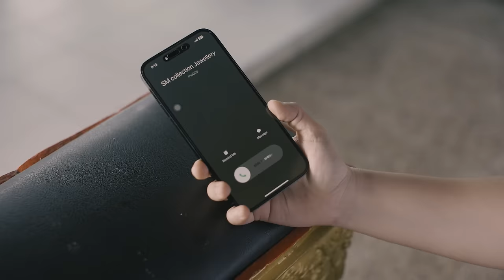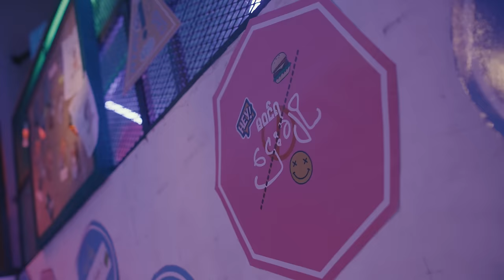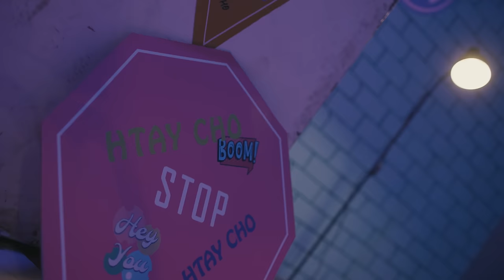ဌေးချို - စန္ဒီမြင့်လွင် x မိစန္ဒီ l Htay Cho - Sandy Myint Lwin x Mi Sandi (Official MV)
Artist - Sandy Myint Lwin, Mi Sandi
Composed and music produced by Moe Htet
Directed by Pwint Theingi Zaw
Dresses by Designer Ma Pont
Stylist : Lwin Khant Maung
Makeup and hair : Nyi nyi mg(San Chaung)
Hello (Ma Cho, Ma Khine)
Ar Kar kyaw
A Nge Lay
Amara lin

Dress : Ma Pont (my favorite)
Cast : Chaw Yadanar, Soe Pyae Thazin, Yoon Shwe Ye, Nyi Nyi Maung
Special Guest : Heinn Thit